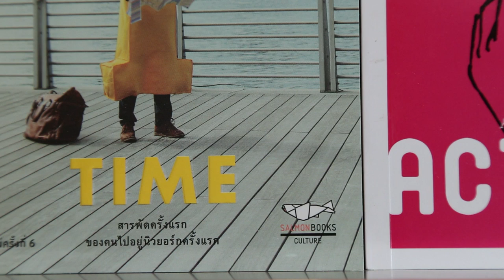SALMON IS HERE [ep.3] - Sahred Toy is here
สเลดทอย—อารักษ์ อ่อนวิไล อาร์ติสท์เนื้อหอมประจำศักราช
เจ้าของผลงาน โตเกียว จุด จุด / อินดง อินเดีย / ตาลาบู
และคณะนักเขียนแซลมอนครบหน้า กำลังรอคุณอยู่ยกสำนักพิมพ์

ที่ "SALMON. mini store" ในร้าน B2S สาขา Central World ชั้น 4
อยู่แถวลิฟต์แก้ว หาไม่ยาก มาเจอกันเฮอะ!

ดูรายละเอียดเพิ่มเติมได้ที่